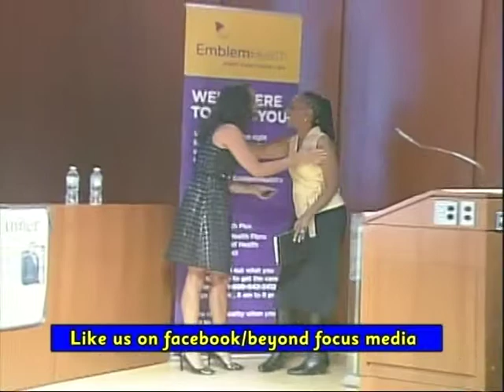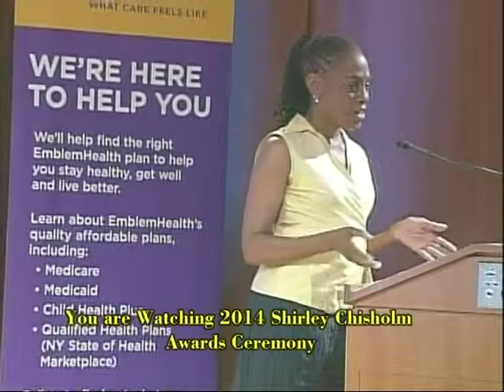Councilman Jumaane Williams 2014 Shirley Chisholm Women of distinction awards Ceremony